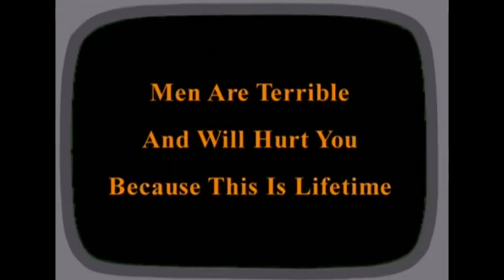Family Guy Sings: Life On Mars (Complete Version)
Family Guy Sings David Bowie's 1971 - Life On Mars
From The Album "Hunky Dory"